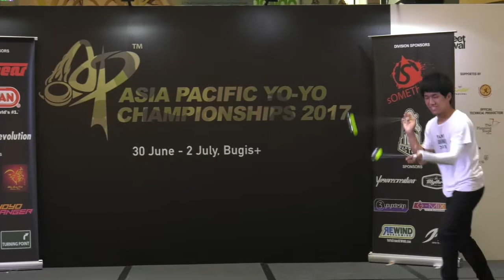Yuki Takami (JP): 2A Division Finals - Asia Pacific Yo-yo Championships 2017